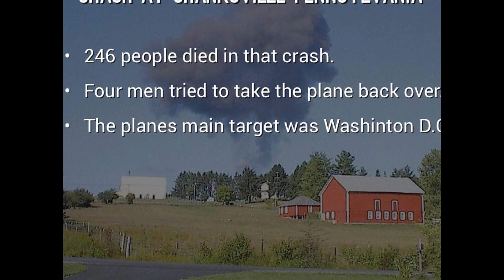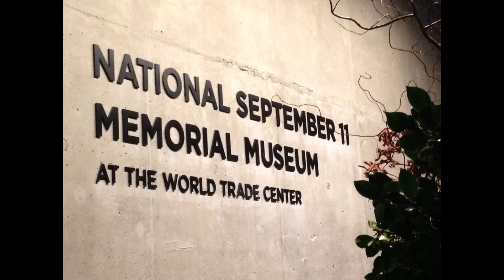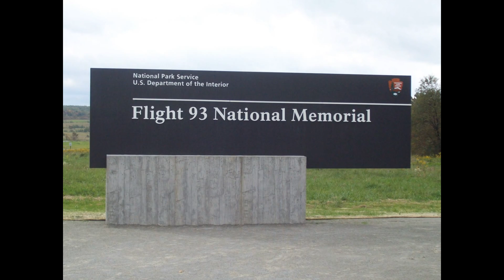Remembering 9/11 - 23 Years Later - WE WILL NEVER FORGET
9/11/01 is a day in our American history that changed us forever & changed the world. We will never forget this dreadful day !! Pictures of the World Trade Center, Shanksville, Pa, & the Pentagon including all the memorials for each. Thanx for watching!!
Music: God Bless the USA - Lee Greenwood & The United States Army Ground Forces Band